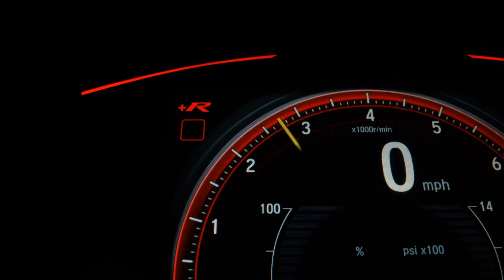CHEVROLET SONIC - 2014 - Santo André/SP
Temos certeza de que nosso veículo irá lhe agradar, faço o convite para que venha até
a loja ou que entre em contato com a nossa equipe de vendas, todos nossos veículos tem
a perícia automotiva aprovada, veículos com a documentação toda em ordem em nome da loja,
veículos com garantia por escrito. Estamos localizados dentro do Auto Shopping Global em
Santo André (Av dos Estados, 8.000) Trabalhamos de domingo a domingo das 10:00H às 18:00H.
Aceitamos seu usado como parte de pagamento, parcelamos a entrada no cartão de crédito,
estamos no aguardo do seu contato!! LL CAR MULTIMARCAS Temos os melhores veiculos!!
Nos reservamos por eventuais erros descrito nesse anuncio.

Dados do Veículo
Veículo: CHEVROLET / SONIC 1.6 LTZ 16V
Ano: 2014/2014
Combustível: FLEX
Portas: 4 PORTAS
Câmbio: Automático
Cor: BRANCA
KM: 90.000

✅ Air Bag
✅ Alarme
✅ Ar Condicionado
✅ Ar Quente
✅ CD Player
✅ Desembaçador Traseiro
✅ Direção Hidráulica
✅ DVD Player
✅ Freio ABS
✅ GPS
✅ Rádio
✅ Rádio e MP3
✅ Retrovisores Elétricos
✅ Travas Elétricas
✅ Vidros Elétricos
✅ Volante com Regulagem de Altura
✅ Limpador Traseiro
✅ Trio Elétrico
✅ Bluetooth
✅ Porta Copos
✅ Direção Elétrica
✅ Console Central
✅ Rádio USB